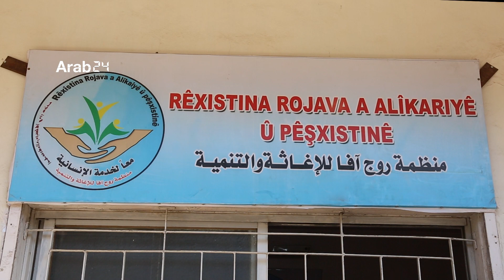Syria |Rojava organization continues its relief work in the northern regions of Syria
Rojava organization continues its relief work for thousands of needy and displaced families in areas and cities in northern Syria, in an effort to secure basic food commodities. The organizers of the organization expressed their readiness to provide relief and assistance to all Syrian families in need at any time, despite the lack of financial resources in some cases.

سوريا | منظمة روج آفا تواصل أعمالها الإغاثية في مناطق الشمال السوري

تواصل منظمة روج آفا للإغاثة والتنمية إطلاق حملات لتوزيع السلات الغذائية لآلاف العائلات المحتاجة والنازحة في المناطق والمدن شمال سوريا ، في مسعى منها لتأمين السلع الغذائية الأساسية. وأبدى القائمون على المنظمة استعدادهم لإغاثة ومساعدة جميع العائلات السورية المحتاجة في أي وقت، على الرغم من قلة الامكانيات المالية في بعض الأحيان.